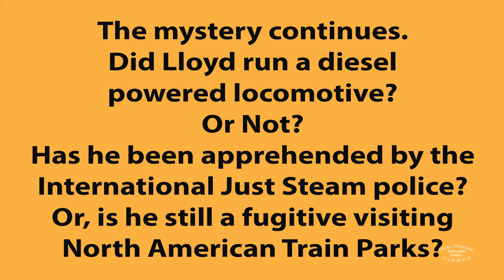Just Steam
From the June 27, 2018, QSMEE Wednesday Report from the Pine Valley Railway, Queensland, Australia, under the title of  “Picture of the Day.”
Our North American correspondent Rich reports that after a worldwide search QSMEE fugitive Lloyd has finally been caught at Train Mountain where he was found driving not just one, but two diesels.  Such activity can result in severe penalties being imposed by the International Court of Just Steam.

Apparently it is a very serious offense for a
steam engineer to be caught on a diesel locomotive!
Thus the International Court of Just Steam has issued
an arrest warrant for the international fugitive Lloyd.

Lloyd was subsequently located in the Backshop at
Train Mountain and this video contains that interview.

The mystery continues. Did Lloyd run a diesel powered locomotive? Or Not?

Has he been apprehended by the International Just Steam police?
Or, is he still a fugitive visiting North American Train Parks?

Are we having fun with this? You bet!